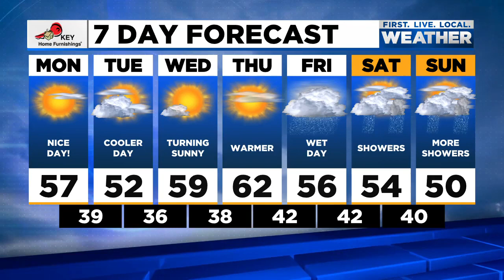Monday afternoon FOX 12 weather forecast (3/1)